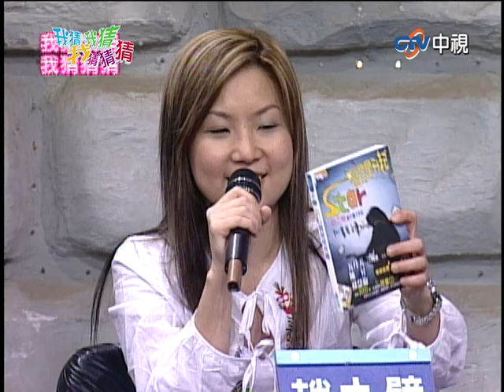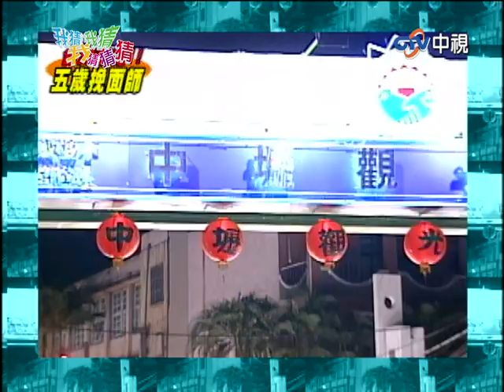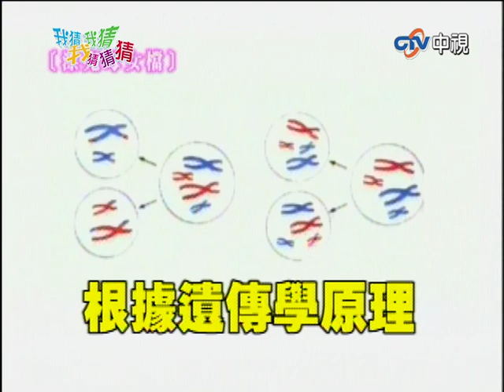蕭瀟甜美外型討人喜歡 憲哥激動喊「叫憲嫂」【我猜我猜我猜猜猜】EP331 吳宗憲.楊丞琳.阿雅.ENERGY.丁文琪.張兆志.蕭瀟.趙之璧.